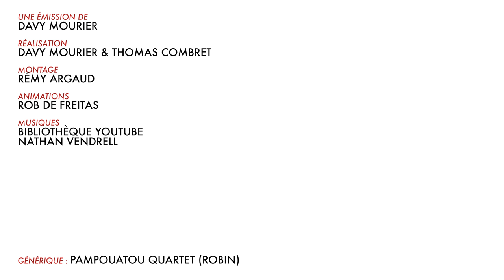BADNEWS AVENT #18 DECEMBRE